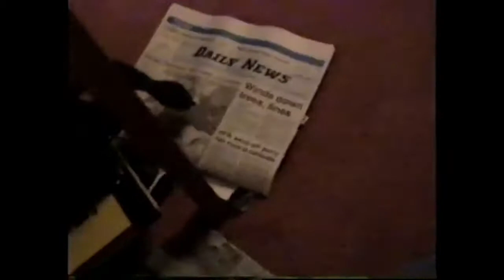Family Videos - Hanford West